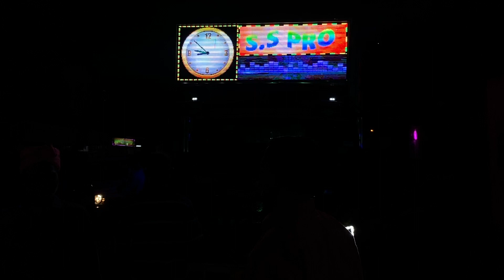DJ S.S PRO // DJ SS PRO NIGHT SHOW AT NTPC // DJ AND BLOG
dj king of ntpc ss pro
ntpc dj ss pro
dj king ss pro
ss pro v3
dj ss pro new setup 2024
ss pro dj new setup 2024
dj ss
dj ss new setup
dj ss new setup 2024
ss pro ntpc
dj shiva shakti
dj shiva shakti new setup
dj shiva shakti 2023
dj shiva shakti new setup 2023
shiva shakti dj
shiva shakti dj new setup
shiva shakti dj 2023
shiva shakti dj new setup 2023
dj shakti ultra song
dj shakti ultra private song
dj shakti ultra 2023
dj shakti ultra new
shakti ultra dj new set 2023
shakti ultra dj
shakti ultra dị new set 2022
shakti ultra dj new setup 2023
shakti ultra dj new setup
shakti ultra dj new setup 2021
shakti ultra dj full setup
status
shakti ultra dj new set
dj shakti spider
dj shakti spider new setup
dj shakti spider new setup 2023
dj shakti spider dj new setup
shakti spider dj new setup
dj shakti spider dj new setup 2023
shakti spider dj new setup 2023
2023 dj new setup
dj new setup 2023
dj shakti spider
shakti dj spyder setup
shakti spider dj
shakti spider dj
shakti dj
dj shaktj
shakti dj new setup 2023
dj green
shakti dj new setup
silu dj new setup
shakti dj angul 2023
dj shakti spider new setup light test
dj shakti spider new setup light test 2023
dj jb
dị jb dị
dị jb professional
dị jb new setup 2023
dị jb new setup
dị jb new setup 2022
dj jb song
dị jb professional song
dị jb song remix
dj jb pro
jb dj
jb dj song
jb dj new set 2022
jb dj new set 2023
jb dj new setup
jb dj new setup 2021
jb dj new setup 2023
jb dj vs green dj
jb dj sound check
jb dj 2023
dj jb dj jb dj jb dj jb dj jb
dj jb
jb dj
jb new setup 2023
dj jb new setup 2023
jb dị new setup 2023
SS pro dj
SS pro dj new setup
ss pro dj ntpc
SS pro dj new setup 2023
ss pro dj new setup ntpc
ss pro dj night
SS pro dj gadi
SS professional dj bhadrak
dj ss pro
dj ss production
dj ss production mp3 song
download
dj ss music production
ss dj program
dị ss soumen production
ss pro dj
dj rinku
dj rinku new setup
rinku dj
rinku dj new setup
dj rinku 2023
dj rinku new setup 2023
rinku dj 2023
rinku dj new setup 2023
dj rinku angul
dj rinku new setup angul
dj rinku angul 2023
dj rinku new setup angul 2023
ntpc laxmi puja
ntpc TELISINGHA laxmi puja bhasani
rengali laxmi puja vasani
dj ss pro ntpc new setup 2024
ss pro dj ntpc new setup 2024
dj ntpc king
ntpc king dj
dj ss pro ntpc
dj ss pro light test
dj ss pro light test 2024
ss pro dj light test
ss pro dj light test 2024